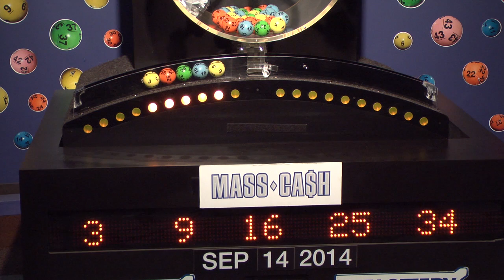Mass Cash Game Drawing: Sunday, September 14, 2014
The official winning numbers in the Mass. State Lottery's Mass Cash Game drawing for Sunday, September 14, 2014 are: 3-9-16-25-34.